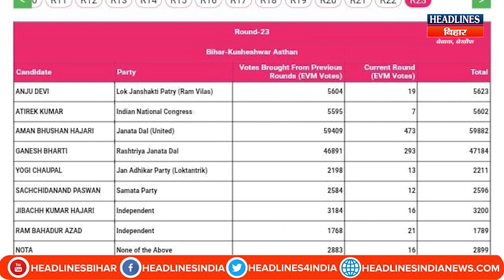Bihar News: उपचुनाव के नतीजों में Congress का मुकाबला हुआ नोटा के साथ |Headlines Bihar